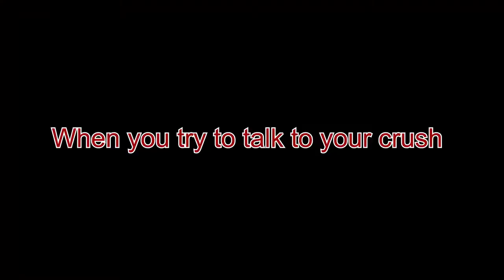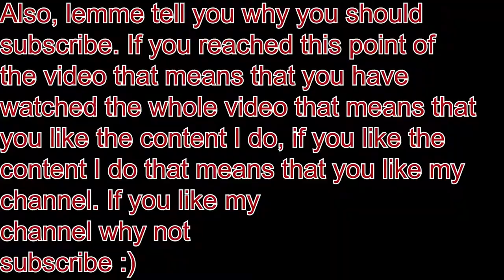prtty much evry bordr gam evr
yeah ikr